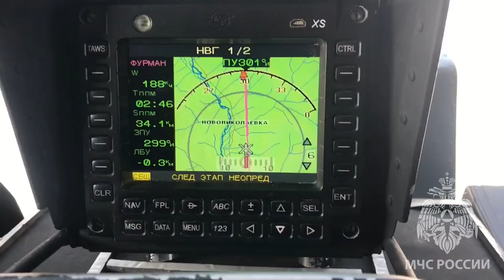Авиацией МЧС России спасено 14 человек.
Авиаторы и спасатели МЧС России вновь спасли из снежного плена еще 14 человек в Ольгинском районе. Людей пришлось эвакуировать с разных точек.